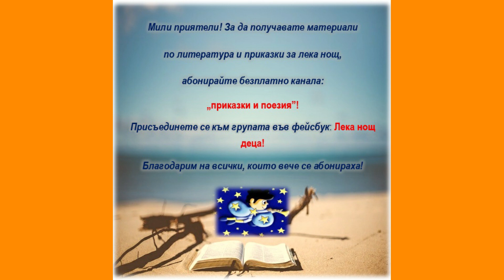Медената пита - диктовка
Здравейте, приятели! Днес подготвихме за вас диктовката: "Меденета пита". Тя е част от известна наша приказка.
Желаем ви успех в подготовката!
За нови клипове с диктовки се абонирайте!
Текст: Капнал бил от глад момъкът, но не отчупил къшей от медената пита. Нали трябва първо майка му да вкуси и да оздравее?
Бързо припнал той назад. Когато минава през чудноватата гора, смешните хора се кискали след него и го наричаи глупак /по К. Константинов/